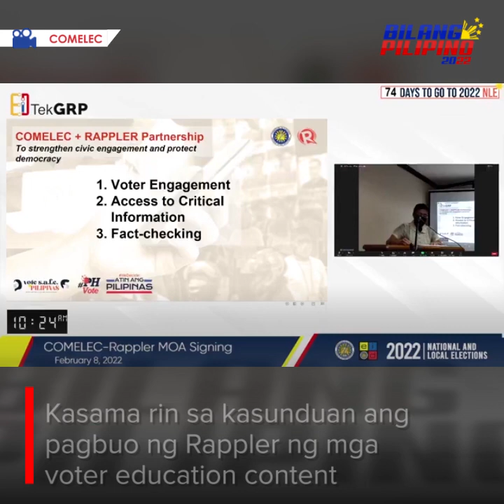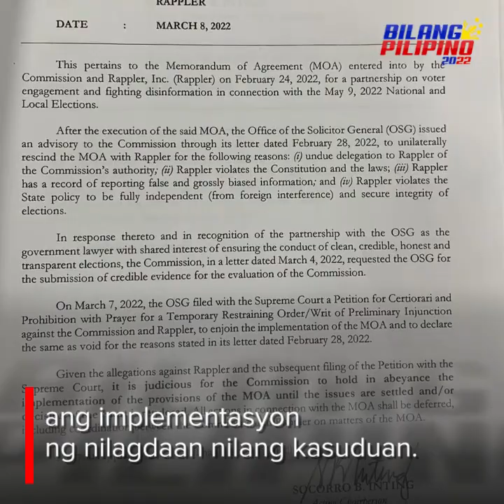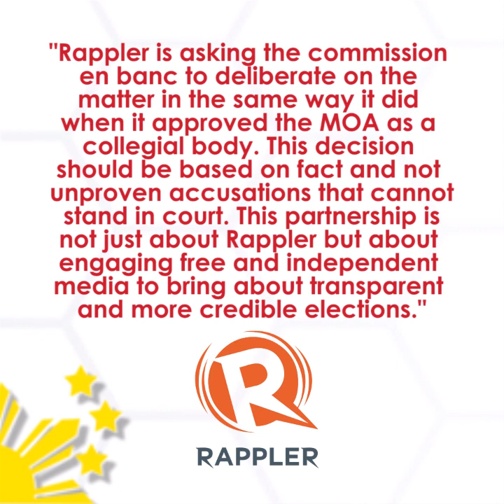Kasunduan ng COMELEC at Rappler, suspendido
Ipinatitigil muna ng Commission on Elections ang implementasyon ng kanilang Memorandum of Agreement sa online news site na Rappler bilang fact-checker para sa 2022 elections kasunod ng mga alegasyon ng Office of the Solicitor General. Umaasa naman ang Rappler na tatalakayin ang isyung ito ng bagong chairperson ng COMELEC.

Para sa pinakamahahalagang ulat at impormasyon tungkol sa 2022elections, bisitahin ang bilangpilipino.com